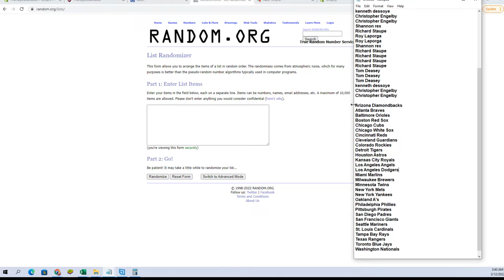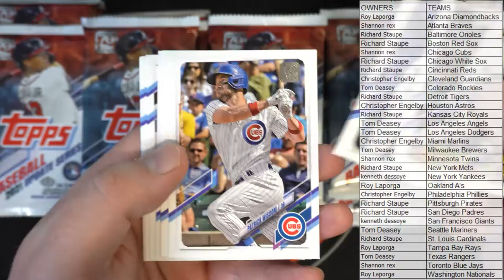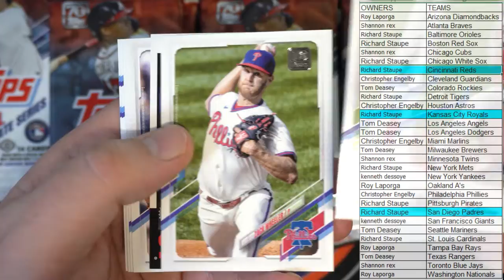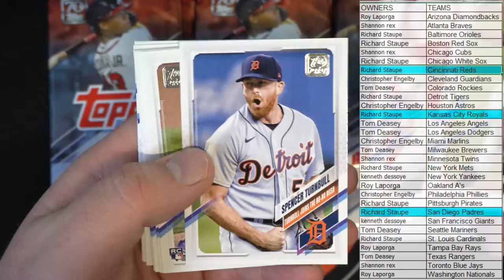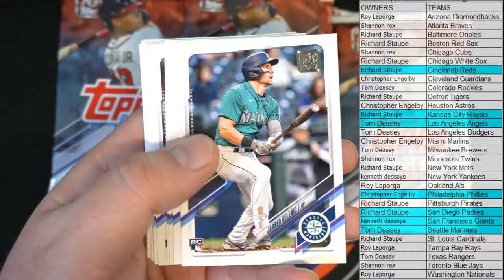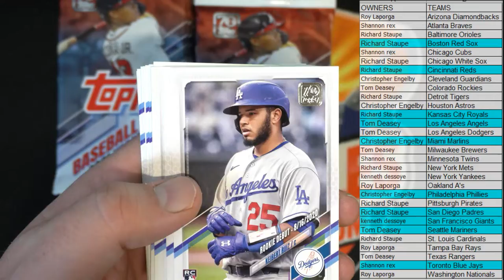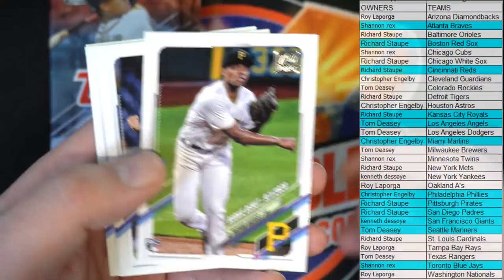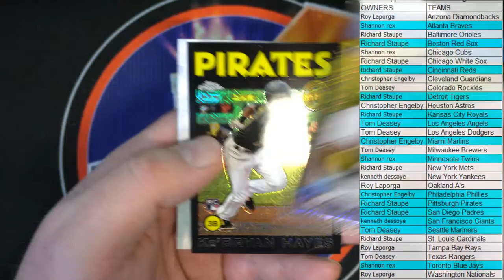2021 Topps Update Baseball HOBBY box ID 21UPDHOBB511